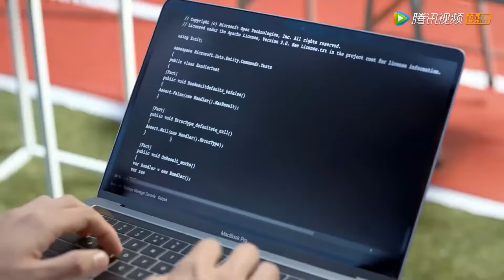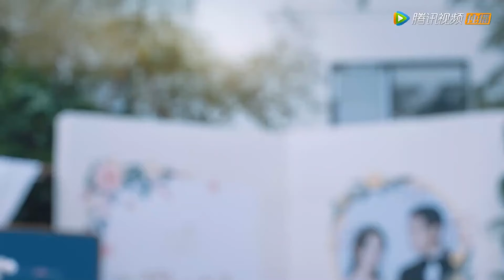EP28速看|大结局！蔣媽媽終於同意夏林希嫁給蒋正寒，夏林希穿上婚紗的那一刻，蒋正寒瞬間被迷暈了【 百岁之好，一言为定 Forever Love】